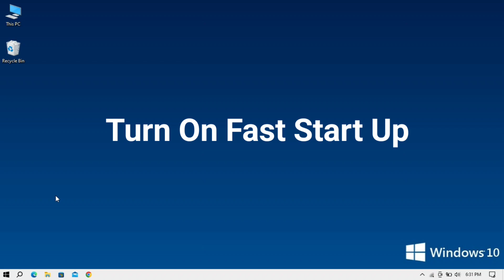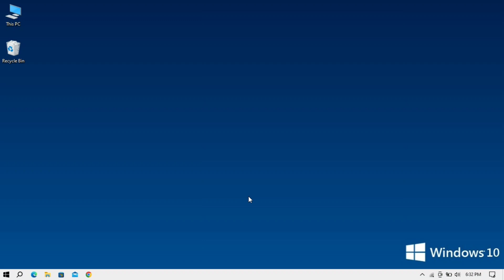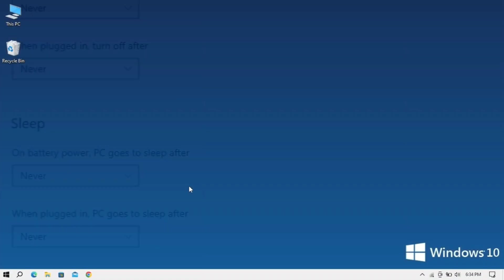How To Turn On Fast Startup Windows 10 (Recommended)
learn how to turn on fast startup boot time on windows 10 pc.

How to Speedup Boot Time in Windows 10/11 | Fix Slow Boot (100% Working)

⚡ No technical knowledge needed – anyone can do this! Get your PC running faster with these quick tips, and enjoy a smoother, more responsive experience in just minutes!